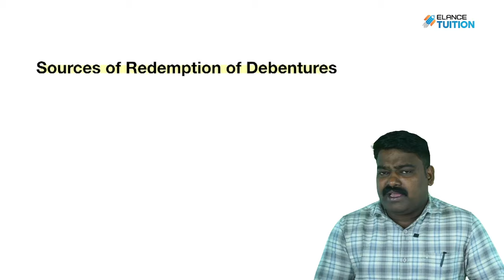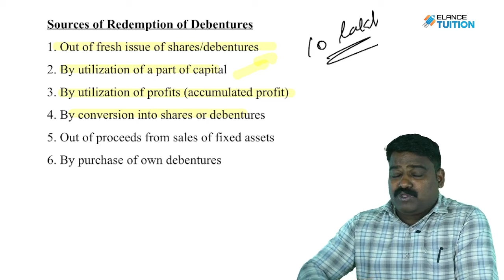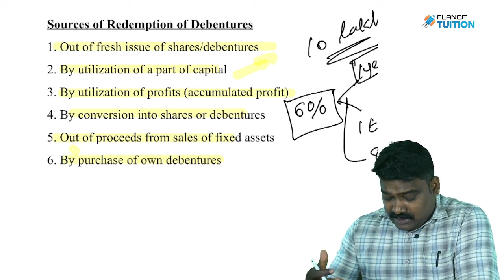Sources of Redemption of Debentures | Corporate Accounting | 3rd Semester | University of Calicut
Founded with the vision to provide commerce and management education, Elance believes in shaping a student’s all-round development.
We are one of the best ed-tech institutions in Kerala.

In Elance tuition we provide exam oriented live classes and relevant recorded video contents which will help students for their effective and effortless learning.

The engaging and insightful contents presented in this channel, we help them to crack the semester exams of students from various universities such as University of Calicut, Kannur University, Mahatma Gandhi (MG) University and University of Kerala

We are committed to delivering excellence in education and to the success of our students.